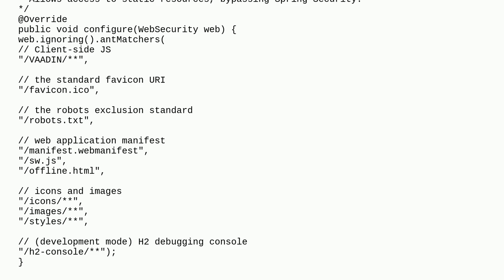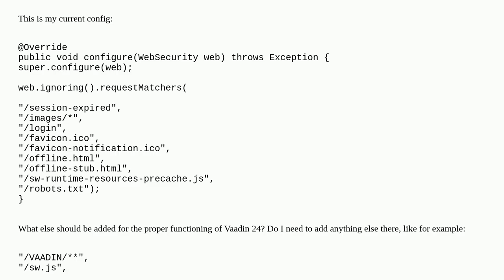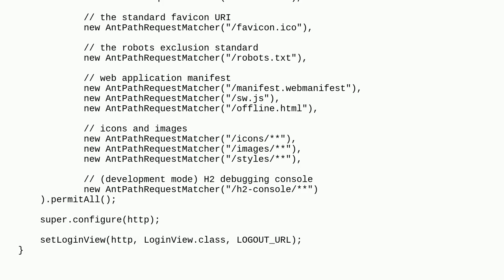Vaadin 24 resources to bypass Spring Security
A special thanks goes out to the community

  vaadin-flow vaadin vaadin24 spring-security